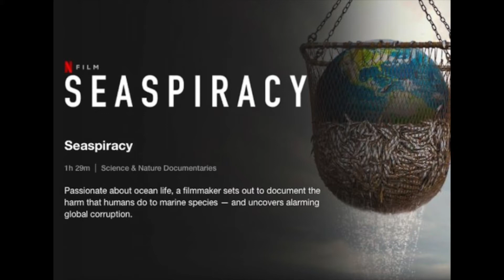Welcome - April 11th, 2021